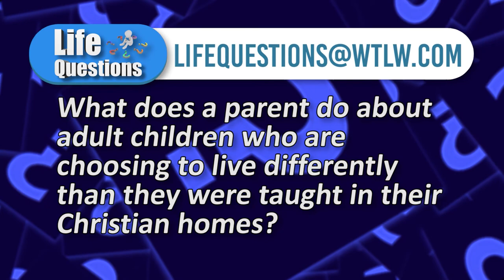Life Questions Season 1, Episode 25